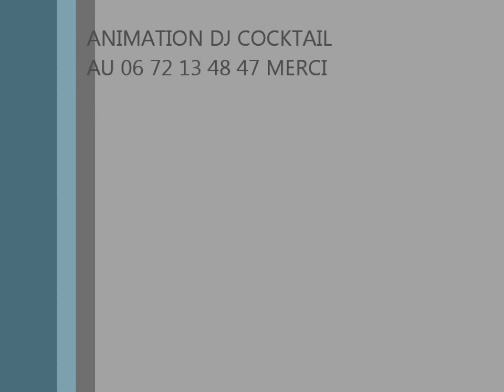MARIAGE DE FANNY & JONATHAN LE 12 05 2012